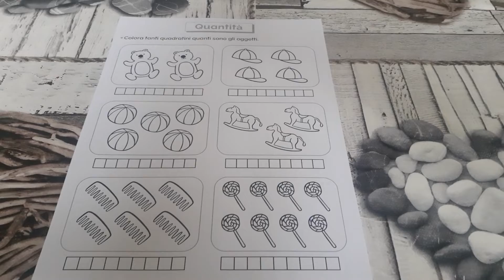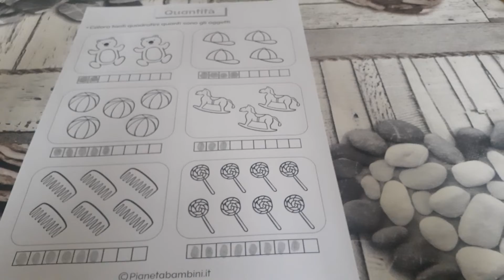Esercizio ambito matematico 1°elementare - Quantità